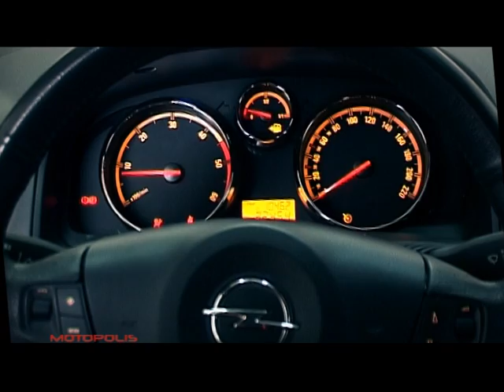Opel Antara CDTi @ Motopolis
Opel Antara CDTi, Opel Komnenovic, Camera - Marko Tikvaroski, Editor - Aleksa Vasiljevic, Executive Producer & test driver - Hugo D. Mirkovic